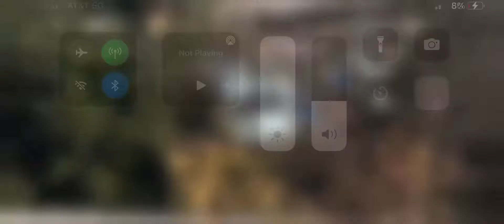I noticed that there was two more new electric buses￼